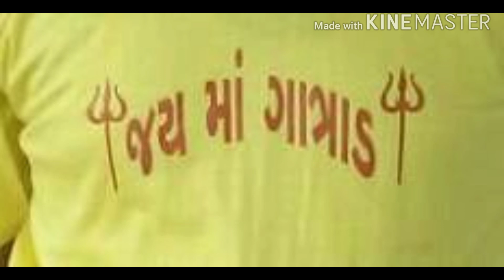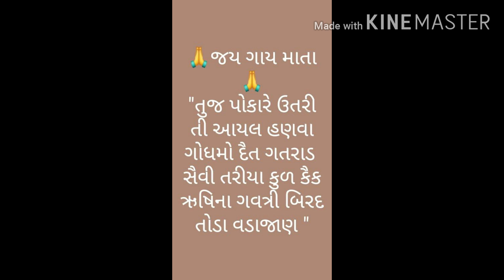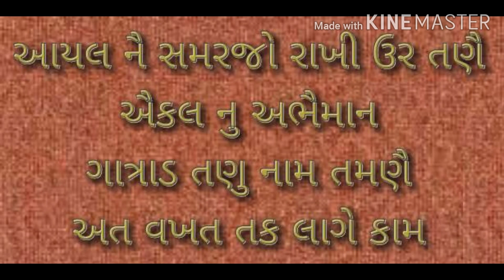જય ગાત્રાડ માં